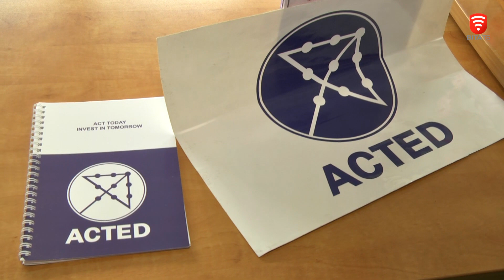Вінничанам, які постраждали від російського теракту, організація «ACTED» виплатить допомогу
У Вінниці французька міжнародна організація «ACTED» надає свою допомогу сім’ям, в яких хтось загинув або зазнав фізичних ушкоджень внаслідок російських ракетних ударів 14 липня. За 3 тижні, що минули від дня трагедії, допомогу вже отримали 69 вінницьких сімей.
- Чим саме допомагає французька організація ?
- Як можна отримати допомогу від них ?